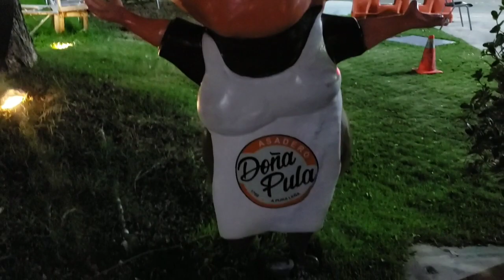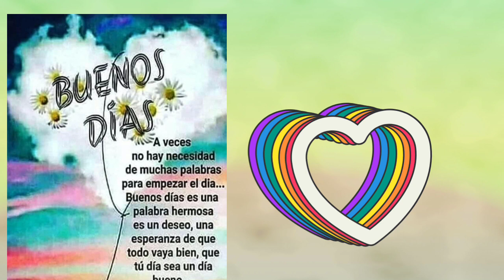La pampara de mi cuñado les da un consejo/salimos a cenar en familia/el súper es un caos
Aquí encontrarás vlogs, limpieza, decoración, y  más